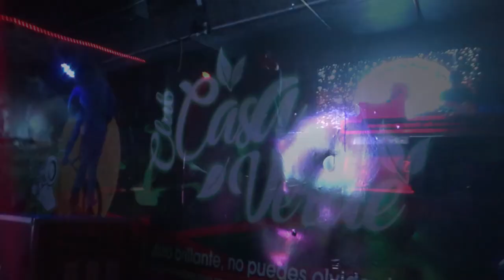CallejaRap Vol.12 | Osorno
Evento realizado por Calleja Rap en Club Casa Verde Osorno el 15 de Junio de 2023

- Grafy con Dj Quincy o Mac
- Jotaose Lagos
- Sonyd
- Sonando Fome
- Sikaria Flowkilla
- Nks Malnes
- Miser Kimvn